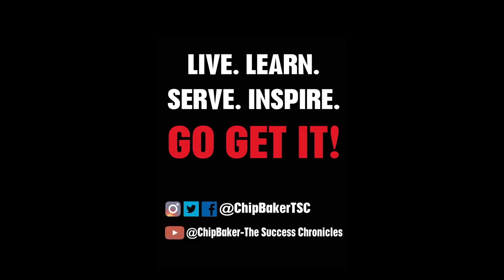TSC #320- Kali Saleh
Kali Saleh is a passionate educator who believes in doing whatever it takes to make a difference in children's lives, by encouraging teachers and students alike to become their very best versions of themselves.  A graduate from Tarleton State and Lamar University, Saleh is serving in her 7th year in education and currently first year as acting principal at Sycamore Elementary in Crowley ISD. When not at school, you can find her cheering on the Dallas Stars or traveling with her family. @kali_saleh